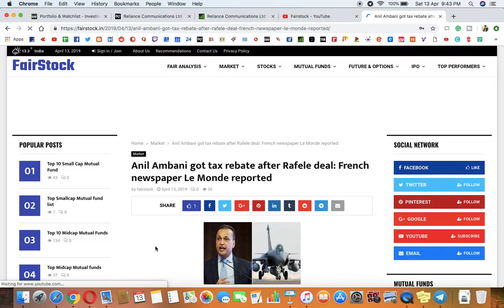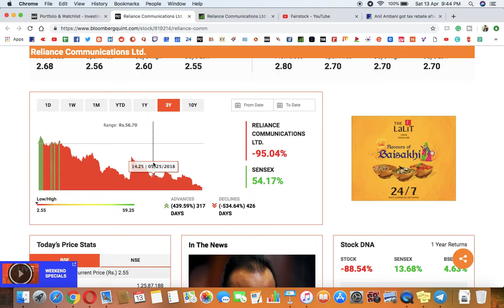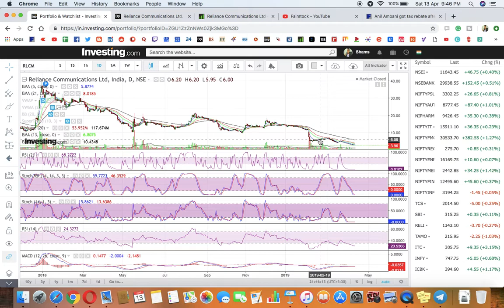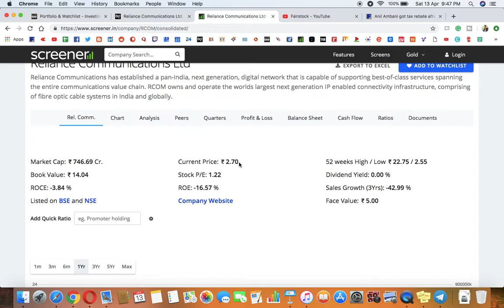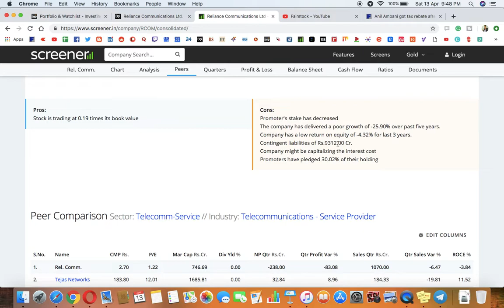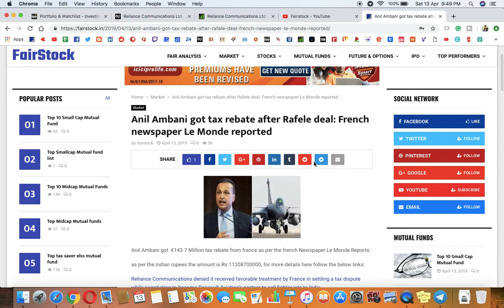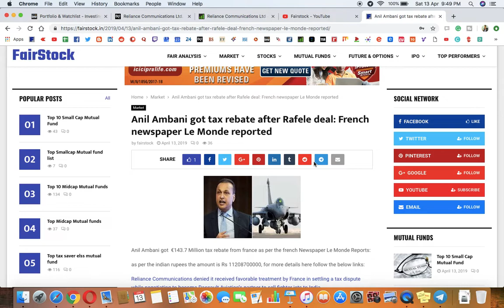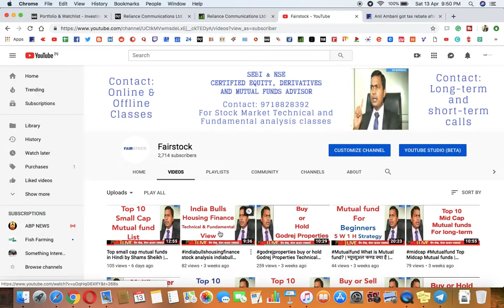Bad News for Reliance Communication | Rafale scam | Shams Sheikh | Fairstock